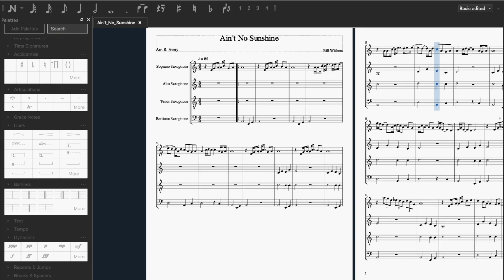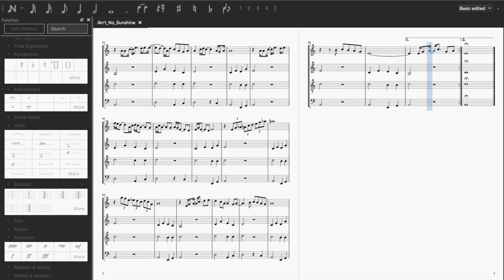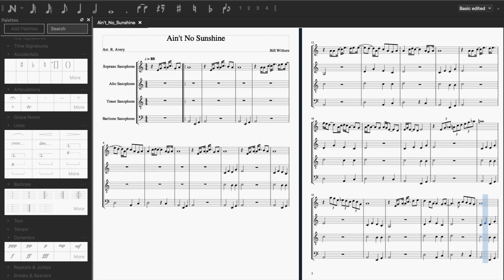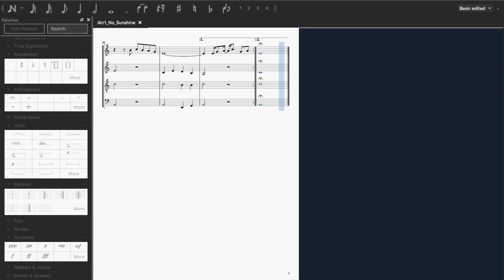Bill Withers - Ain't No Sunshine (Sax Quartet)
[Created in MuseScore, Filmed in QuickTime Player, Edited in iMovie]

One day when I was listening to this song, I figured I would like to arrange a sax quartet for some sax players in our band so they could play it. Thanks to this current situation we find ourselves in, that didn't happen. However, I'll post this video with it's sheet music (including the original version) in this description so maybe someone else would like to play this with their own sax quartet.